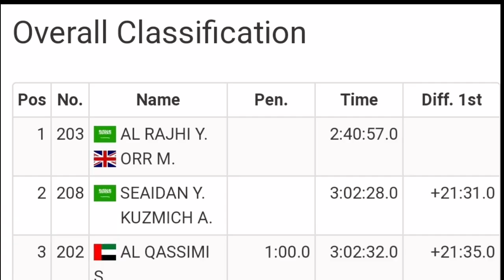DUBAI INTERNATIONAL BAJA 2021 DAY 1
Интервью: Георгий Гомшиашвили, Константин Маслаков, Язид Аль-Раджи, шейх Халид Аль-Кассими, Ясир Сейдан, Лайа Санс

Переводы интервью на английский язык в телеграм-канале Cross-Country Rally